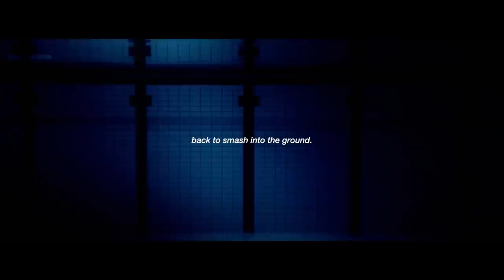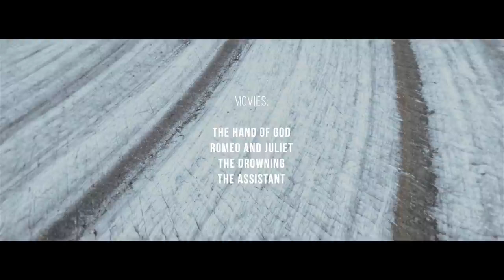THERE IS MORE LEFT TO DO...I WILL NOT BE STOPPED FROM SUCCEEDING - Motivational Speech